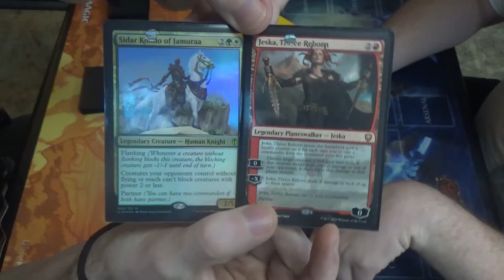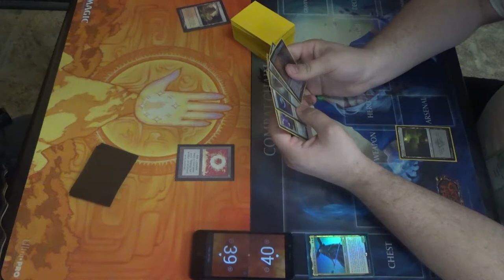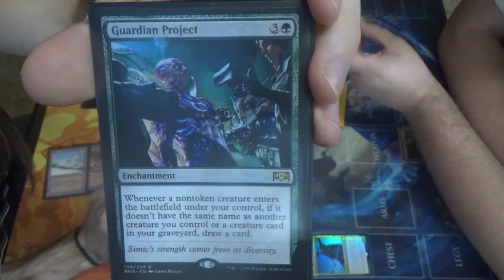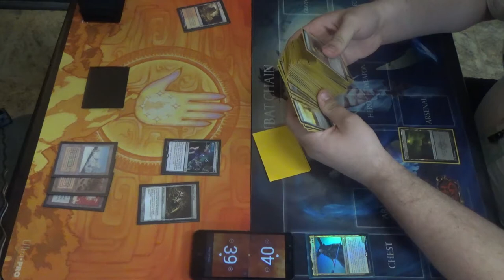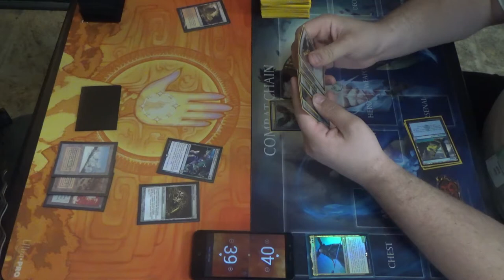EDH MtG — Sidar Kondo of Jamuraa & Jeska, Thrice Reborn vs. Sefris of the Hidden Ways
I'm a simple man.
I see a character hold their arms out while they directly face the perspective.
I make it a "Come at me, bro!" joke.

Sidar Kondo and Jeska are my current Infect deck for EDH, and they have been for some time. I rather enjoy their synergies with the Infect mechanic, i.e. semi-evasion and tripling damage respectively. Also, all three colors in Naya offer excellent ways to empower my Phyrexian swarm, even given the restriction that Sidar Kondo imposes on my creatures.

Also, Phyrexian Jeska when? She's already been thrice reborn, so what's one more?

Here's my EDH playlist. Go and check it out to watch other Magic games, from the serious to the silly. (Well, it's Commander, so mostly silly.)

Thanks to our patrons:
LinkXNess
Mason Smith
Spidizzler